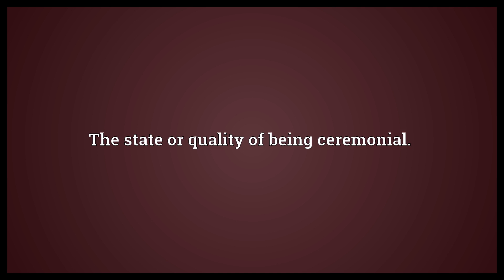Ceremonialness Meaning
Video shows what ceremonialness means. The state or quality of being ceremonial..  Ceremonialness Meaning. How to pronounce, definition audio dictionary. How to say ceremonialness. Powered by MaryTTS, Wiktionary